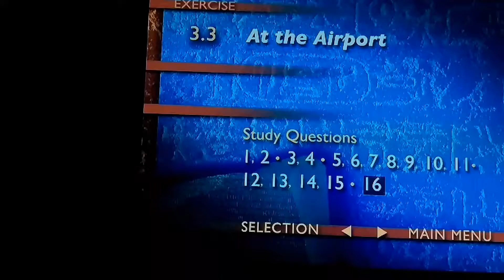ASL - ENG 3.3 Airport 16